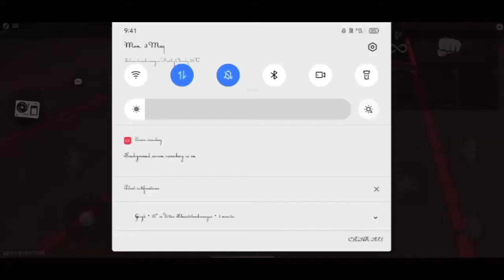কিভাবে ট্রেনিং গ্রাউন্ডে আনলিমিটেড গুয়াল নেবে। নতুন ট্রিক 2021.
HOW TO UNLIMITED GLOO WALL IN TRAINING GROUND MOAD/ FREE FIRE  2021 /SCREAT  TRICK.
UNLIMITED GLOO WAALL TRAINING GROUND.
ট্রেনিং গ্রাউন্ডে আনলিমিটেড গুয়াল নাও।
নতুন ট্রিক।
গুয়াল নাও।
আনলিমিটেড গুয়াল কিভাবে নেবে।
ট্রেনিং গ্রাউন্ডে আনলিমিটেড কিভাবে গুয়াল নেবে।
কিভাবে ট্রেনিং গ্রাউন্ডে আনলিমিটেড  গুয়াল নেবে।